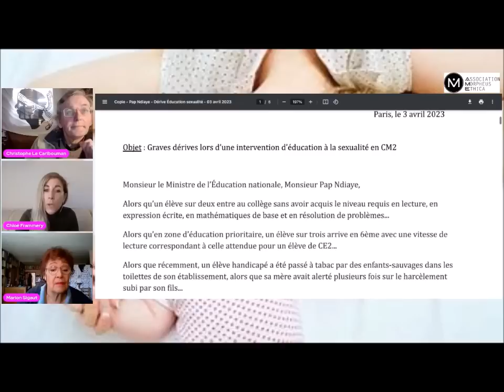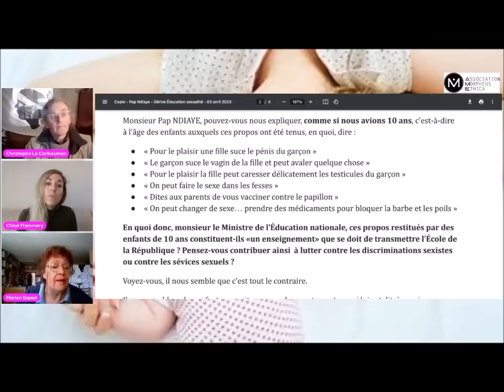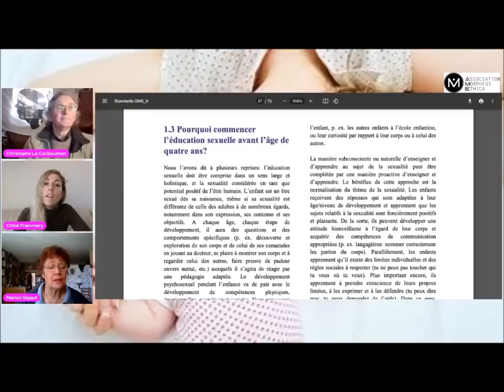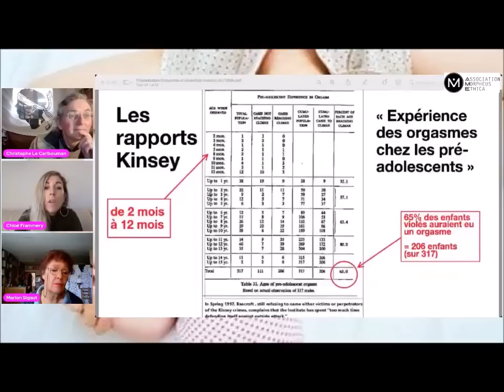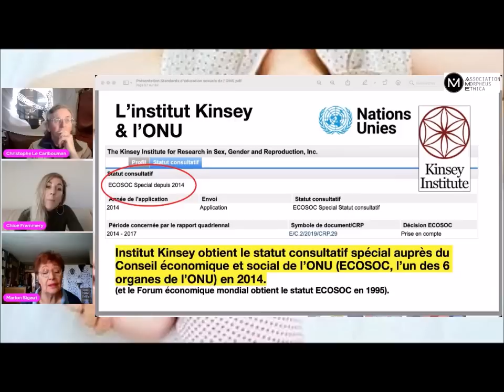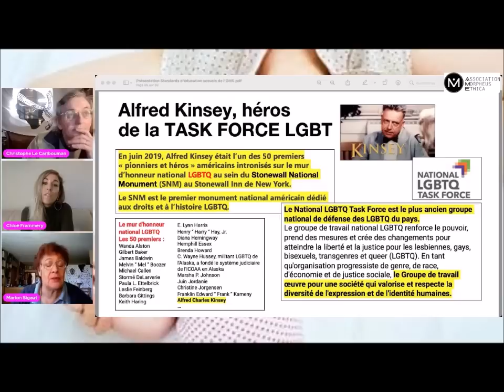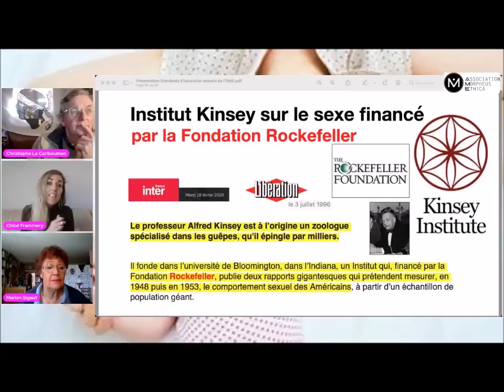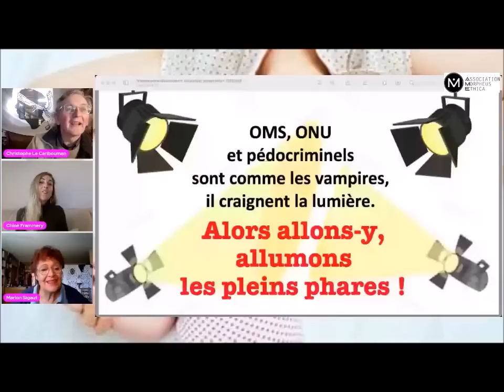L'enfant, un business pas comme les autres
Avec l'excellent Christophe, alias le Caribouman et mon amie Chloé Frammery, une heure de discussion et information à propos de la sexualisation des enfants, du sexe à l'école, de Kinsey, de l'ONU et autres horreurs.
Cet entretien fait suite à une rencontre à Bligny Sur Ouche les 30, 31 mars et 1er avril 2023.